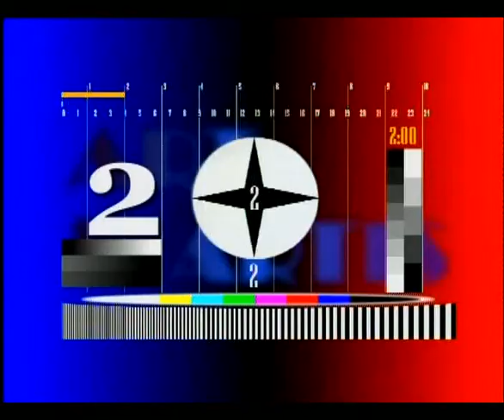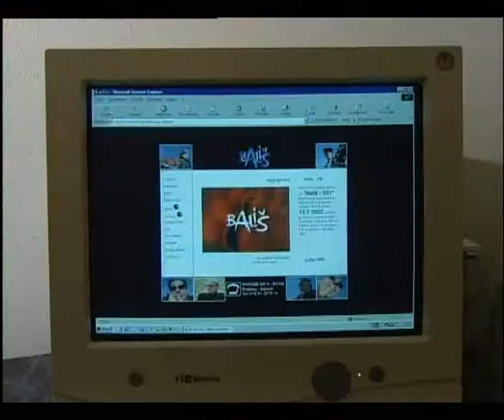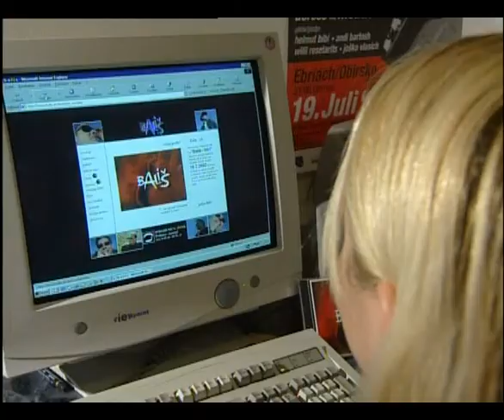Nqol dost rad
The bands first clip made in 2001.